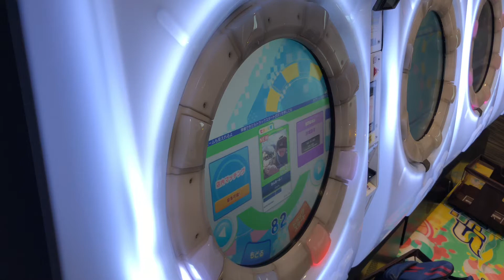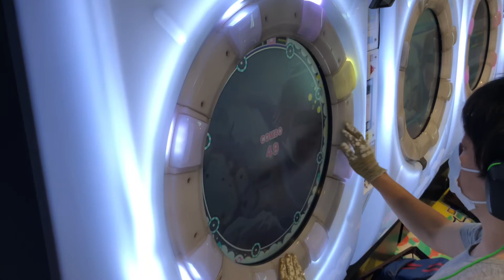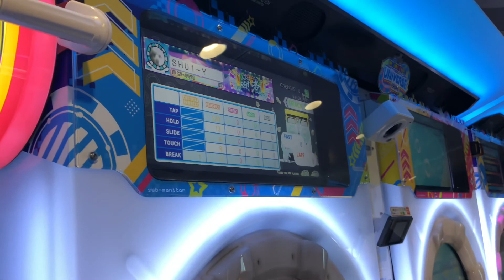【maimaiでらっくすUNiVERSE】さんさーら！【BAS】 maimaiでらっくす maimai セガ町田 2021年10月11日